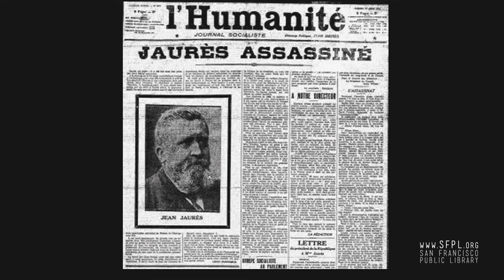Adam Hochschild, Remembering Past Wars, at the San Francisco Public Library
A century since World War I and a half-century since Vietnam, a group of authors will discuss new lessons learned and new activism underway. Speakers will include: Jackie Cabasso, executive director of the Western States Legal Foundation and co-chair of United for Peace and Justice; Daniel Ellsberg, Pentagon Papers whistleblower, lecturer, writer, activist, recipient of the Right Livelihood Award, and author of books including Secrets: A Memoir of Vietnam and the Pentagon Papers; David Hartsough, activist, co-founder of World Beyond War, and author of Waging Peace: Global Adventures of a Lifelong Activist, and Adam Hochschild, author of books including To End All Wars: A Story of Loyalty and Rebellion, 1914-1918.